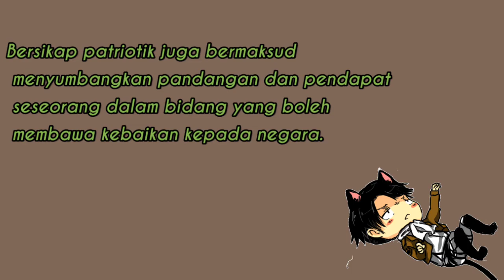Patriotisme - part 07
Tugasan Ke8 Kokurikulum Pengurusan Kewangan HPD135 Okt 2020